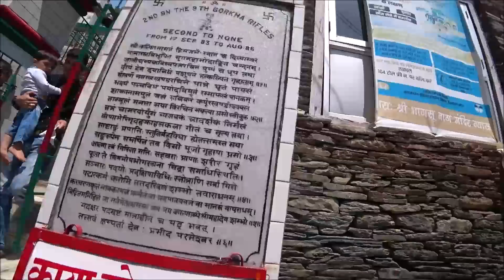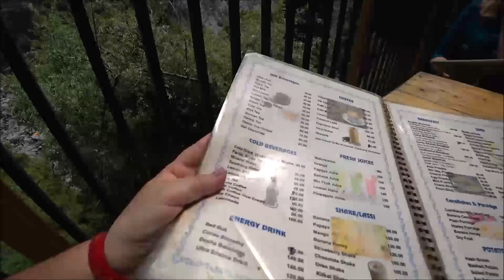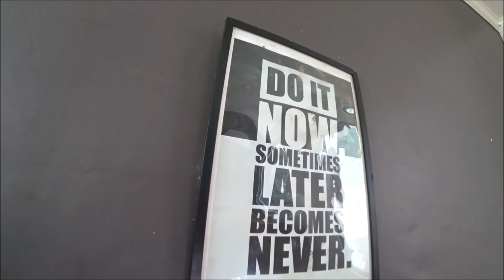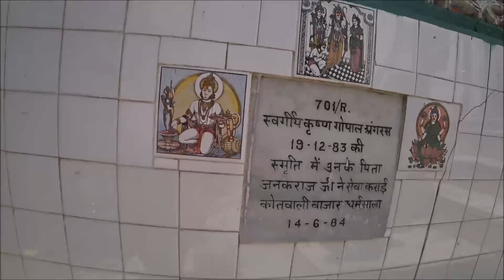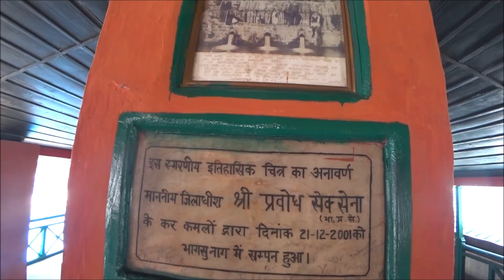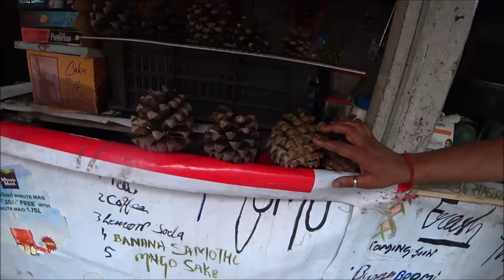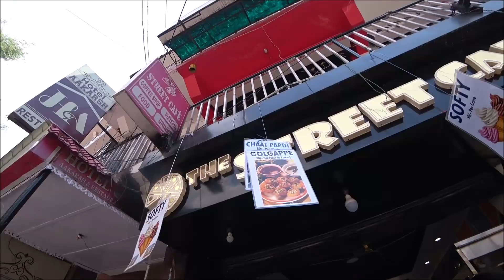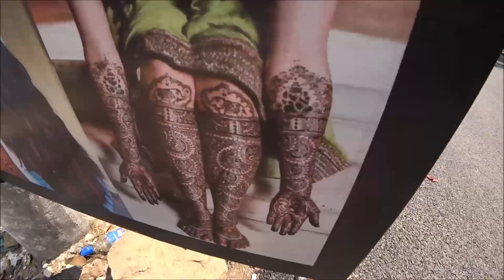203. Индия 2022. Едем в Баксу. Бассейн, водопад, Наг темпл, мороженое и пани пури. Покупка сумочки.